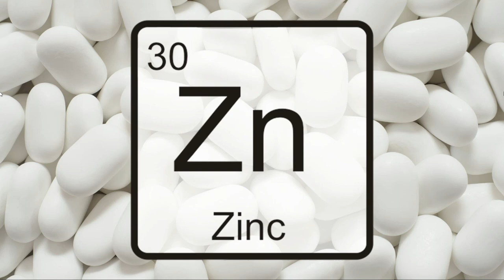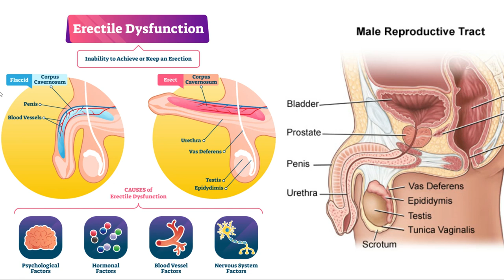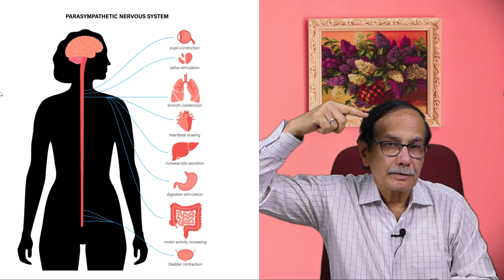20 Bad Habits of That Will Reduce Your Husband's Sex Desire | Sex Education | Dr. Deepak Kelkar (MD)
Find out the top 20 bad habits that can make your husband lose his desire for Sex and learn how to improve your relationship through this informative video by Dr. Deepak Kelkar.. From communication difficulties to neglecting self-care, this informative video offers practical tips to rekindle the flame and foster a healthier, more fulfilling marriage. Don't miss out on making a difference in your relationship today!

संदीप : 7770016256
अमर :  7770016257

• Psychiatrist
• Hypnotherapist
• Psychotherapist,
• De-addiction Specialist
• Sexologist